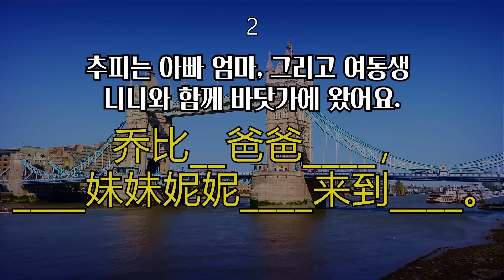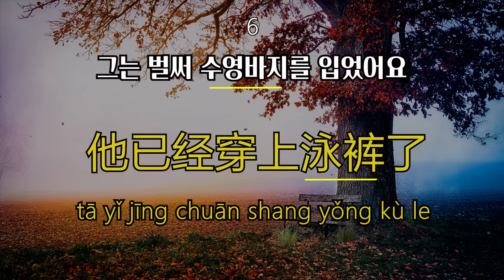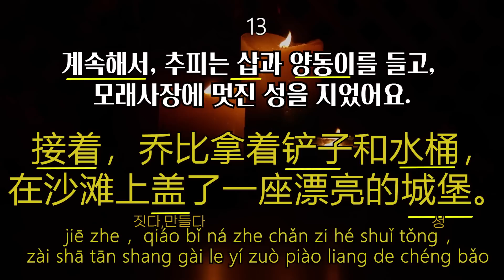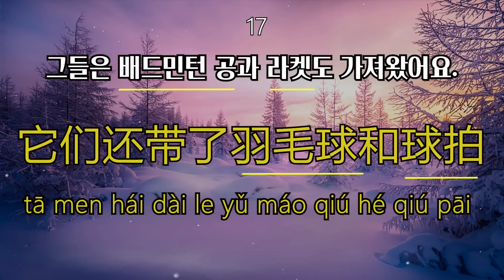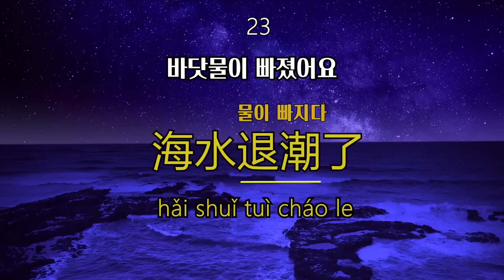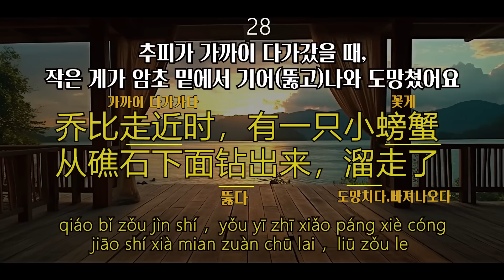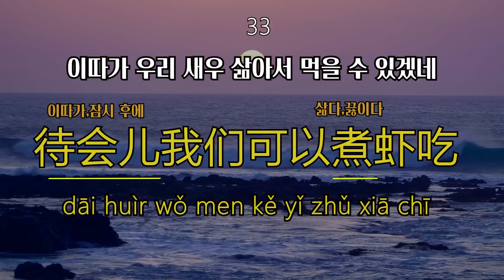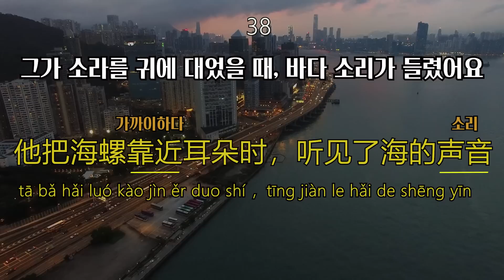【14-2】一起去海边 회화 연습 같이 해요~*추피는 과연 소라와 새우를 집에 가져갔을까요?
*추피 책을 구매하시면 병음과 성조가 적혀있는
  자료와 음원을 제공 드립니다.

오늘도 대마중국어는 여러분의 삶을 응원합니다♥